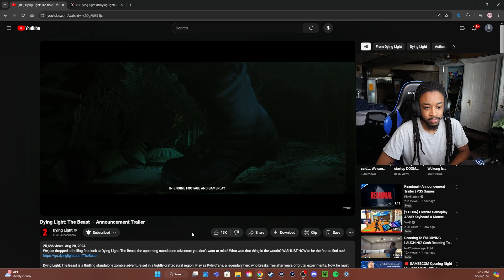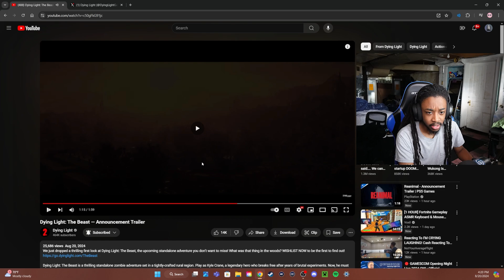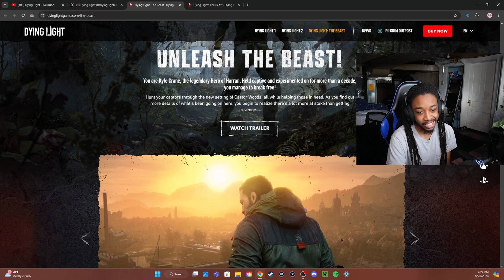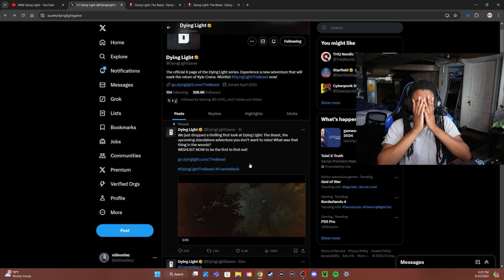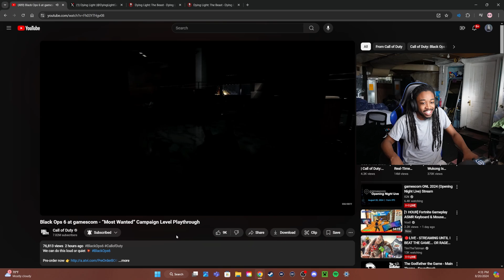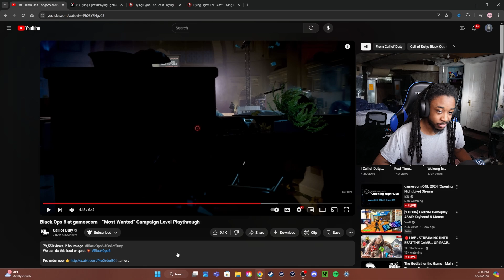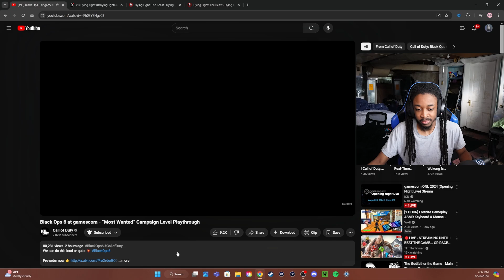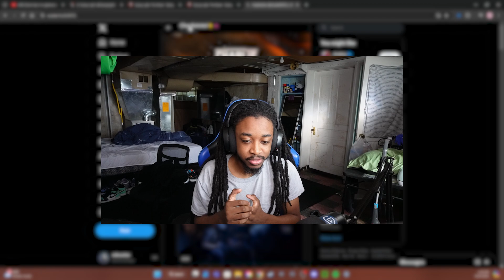Dying Light 2 Dlc & Black Ops 6 Campaign Reactions!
Well hello there, here we react to the new Dying Light 2 Announcement and Black Ops 6 Campaign gameplay!

Can't wait for these to release omg!